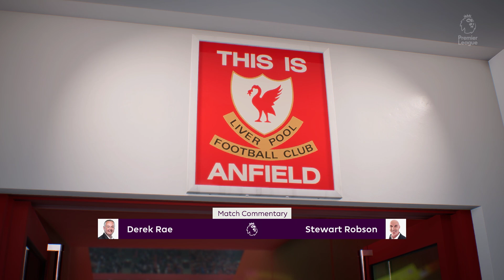Chelsea vs Liverpool - Premier League - FIFA 23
Story Games, Multiplayer games, Roleplay Games, Fun Games and Gameplay Walkthrough (No Commentary)